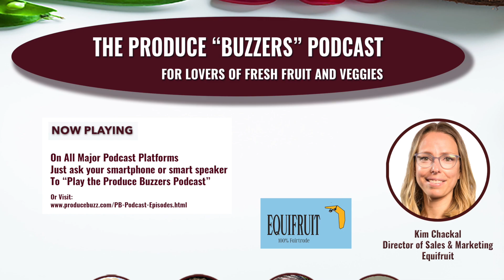Kim Chackal of Equifruit Talks Fair Trade Bananas: S05 E10 Episode Trailer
Preview of the next episode of The Produce Buzzers Podcast featuring Kim Chackal of Equifruit, the leading importer of Fairtrade bananas.

Bananas are underpriced. This most popular fruit is one of the cheapest fruits per pound in the produce aisle. They are usually one-fourth to one-third the price of apples, oranges, and pears. The reason is that the farmers and farm workers who grow and harvest the fruit are underpaid, while the global companies who export and distribute them keep the vast share of the profits. Our guest this week on the podcast is out to change that. Kim Chackal is the Director of Sales and Marketing at Equifruit based in Montreal, Canada. They are the leading importer of Fairtrade bananas. Fairtrade is an independent international organization that certifies products are produced and sold according to established fair trade standards.

Kim calls herself a “banana badass!” She took the title to draw attention to her and Equifruit’s mission to make the banana industry predominantly fair trade and ensure the growers and workers get more of the benefit from the billion-dollar revenues that flow from it. She will enlighten you about all things banana and convince you of the importance of looking for fair trade bananas coming to a store near you. It may cost you a bit more, but fair trade bananas are still a bargain compared to other fruits and other foods in the grocery store. And the extra cost to you as a consumer need only be pennies per purchase to ensure they are fair trade. For the average consumer, that may only be the price of one Starbucks coffee per year added to their banana purchases!